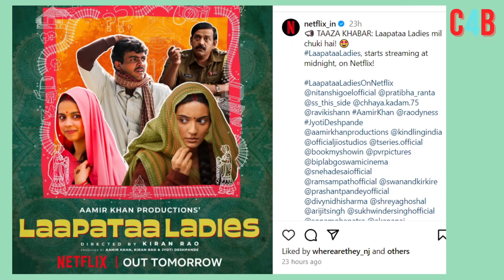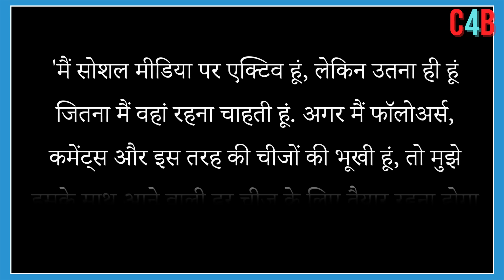Top 15 Big News of Bollywood | 26thApril 2024 | Salaar 2, Salman Khan, Govinda